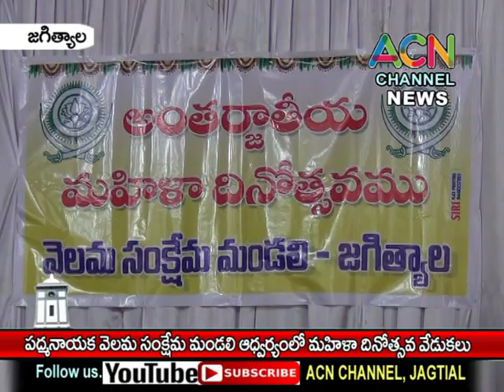జగిత్యాల :పద్మనాయక వెలమ సంక్షేమ మండలి ఆధ్వర్యంలో మహిళా దినోత్సవ వేడుకలు